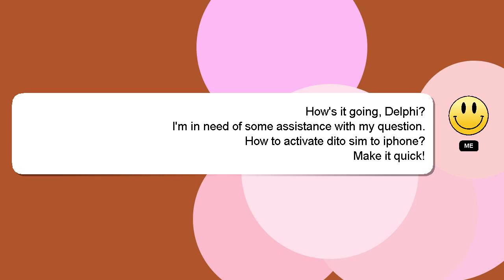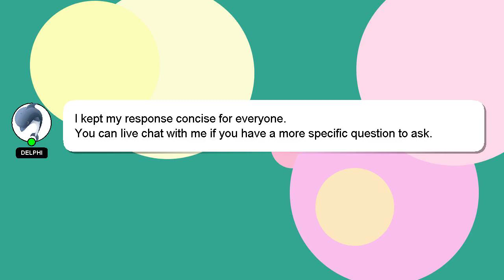How to activate dito sim to iphone?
An introduction to myself in a few words, Good day, I am Delphi. Let me help you with your questions. - How to activate dito sim to iphone?

Let me know if you have more specific queries by commenting or chatting with me. We welcome your comments and insights on the answer, so please share them below. I will 'heart' your answer as a sign of appreciation.

*1 What we are experimenting :*